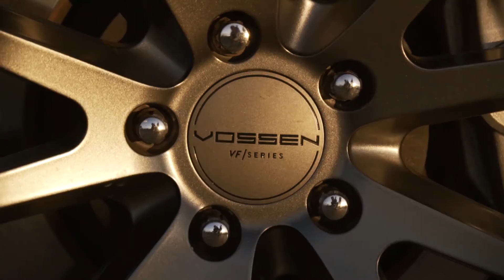So Fly - Vossen Infiniti Q50s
January 18, 2017 - Soaring over the hills where I used to play as kid now with just different toys.